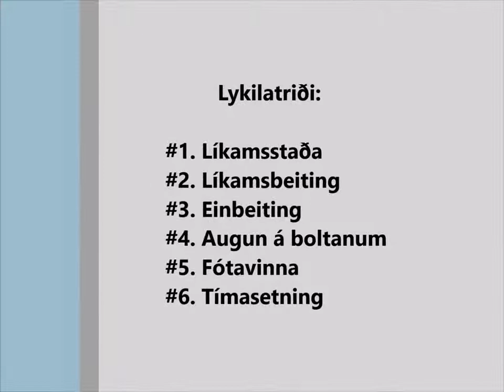Crosses/Reflex-ball...Kristófer Leví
Thorsteinn Magnusson Goalkeeper Coach..Private Goalkeeper Training